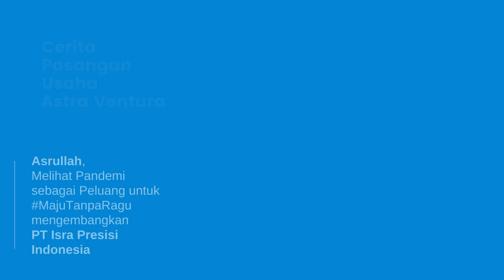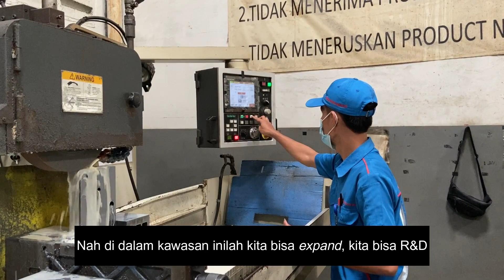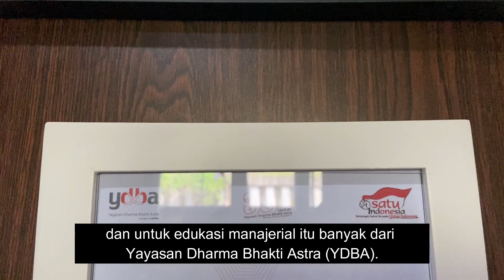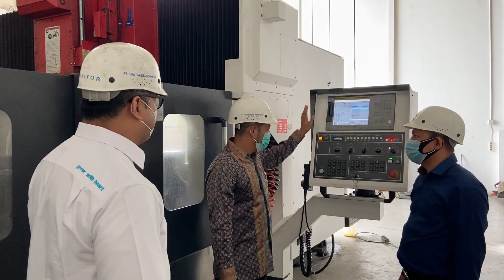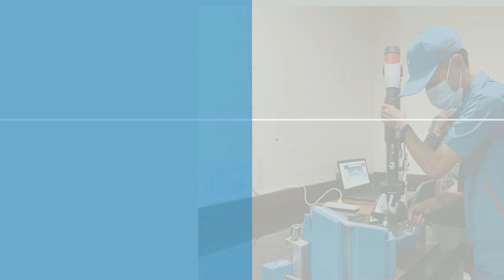CeritaDebitur: Asrullah, Pandemi adalah peluang untuk majutanparagu kembangkan usaha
Asrullah, pemimpin PT Isra Presisi Indonesia memberikan pandangannya terhadap pandemi yang berdampak pada usahanya. Menurutnya, pandemi ini menjadi suatu peluang yang luar biasa untuknya mengembangkan atau melakukan ekspansi bisnis serta menciptakan produk-produk yang tidak dimiliki oleh kompetitornya.

Usahanya yang dimulai dari ruko ke ruko hingga kini memiliki 2 Plant di daerah Kawasan Industri tentunya adalah hasil kerja keras dan kecerdikan Asrullah dapat melihat peluang-peluang yang tepat untuk kemajuan bisnisnya, dari mulai mencari pasar dan investasi mesin.

Astra Ventura turut mendukung pertumbuhan PT Isra Presisi Indonesia dan akan terus didampingi dari sisi pengembangan usaha, perluasan pasar, dan juga pengelolaan keuangan.

Simak kisahnya sampai akhir ya Sobat Ventura.

Informasi mengenai produk dan fasilitas Astra Ventura, hubungi ke Whatsapp Chat (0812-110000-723). Atau kunjungi situs kami